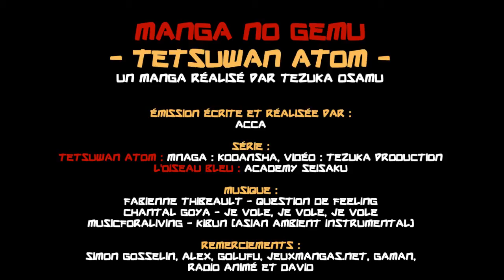Manga no Gemu les jeux vidéo d'Astro le petit robot (Tetsuwan Atom)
Dans cette émission nous verrons tous les jeux issus de la licence Astro le petit robot sortis au Japon.